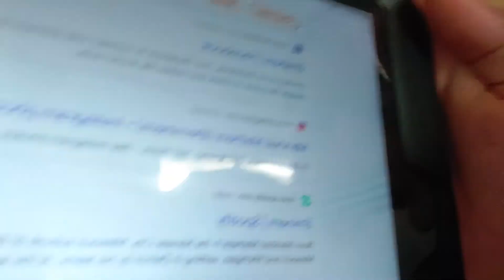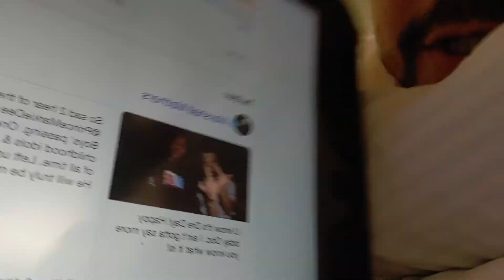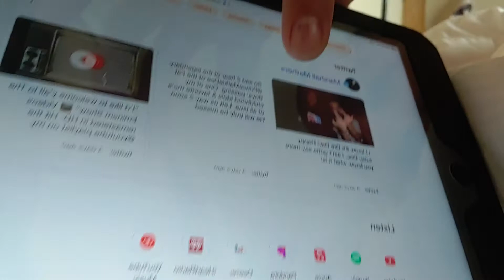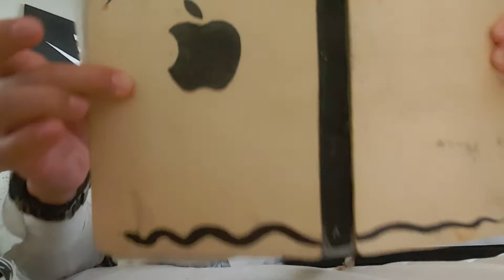Who Are You Trying To Convince The World Doesn't Give A Fuck - Rats Ass - Inventions Of 2021